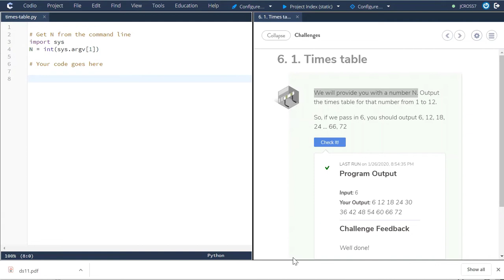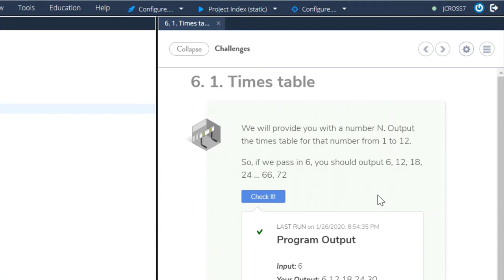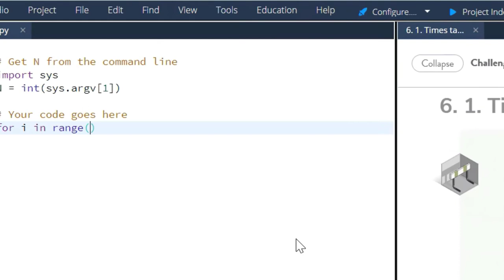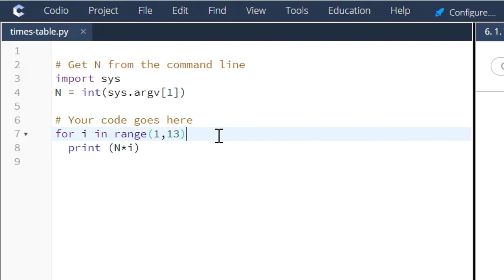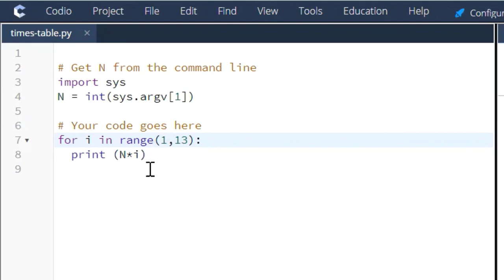6. 1. Times table Python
Explanation of Codio challenge 6.1. Times table using a for loop in Python